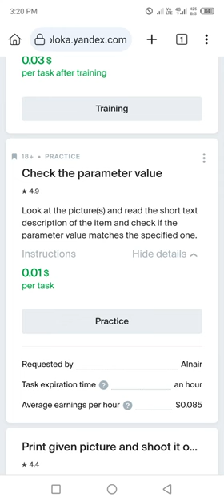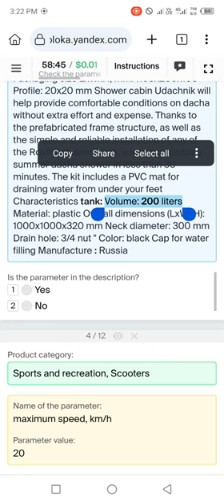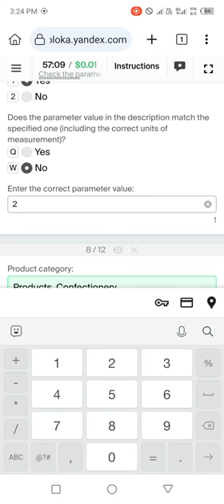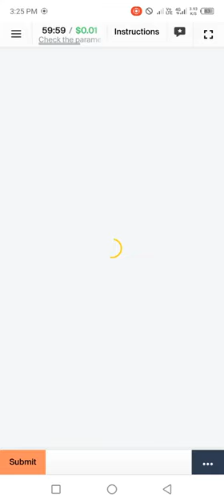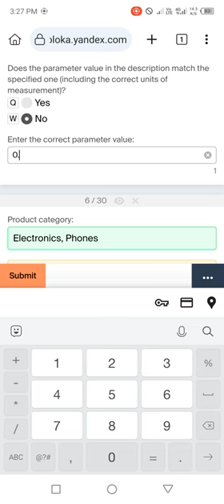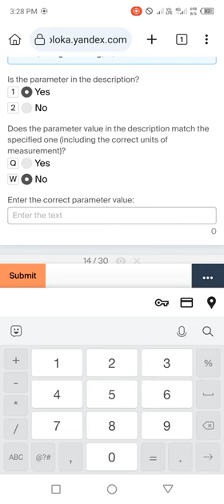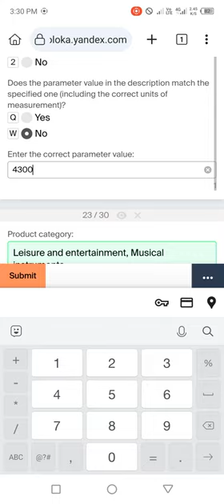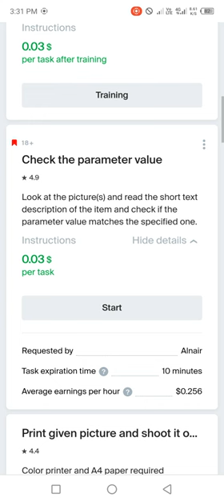Check the parameter value 0.01$ | Practice and Test 100% accepted | In Start 0.03$ | Complete guide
Check the parameter value 0.01$, training 100% accepted, exam 100% accepted, In Start payment 0.03$, Complete work guide, toloka tasks